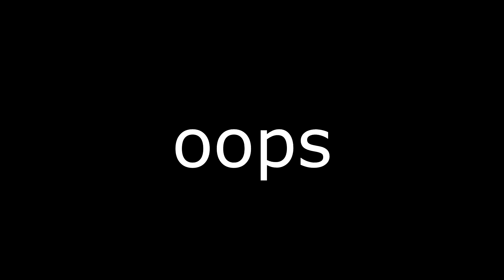Numi's most manly Ara Ara..